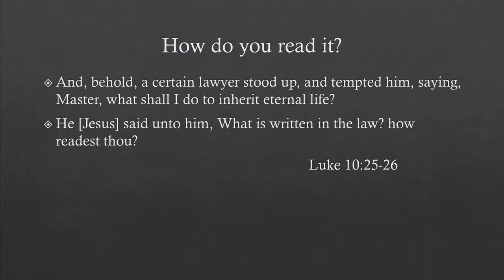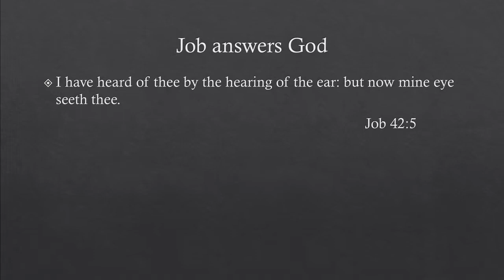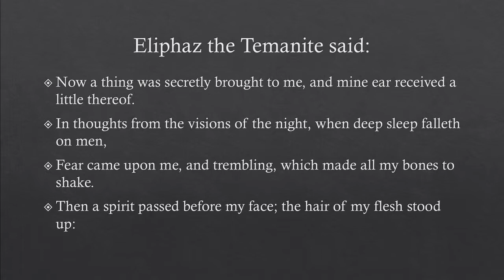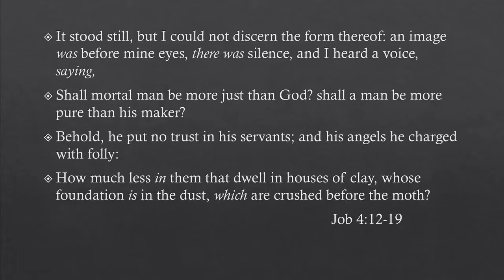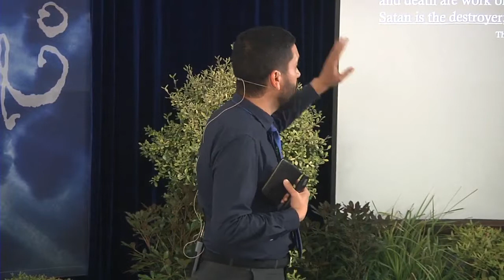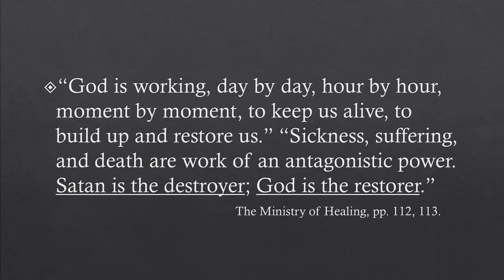The Atheist God - The Little God 02 - Oscar Sande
A new insight about God will be yours when you listen to Oscar describing how God exposes what was in Satan's heart.  Our loving Father is in complete control - praise the Lord!